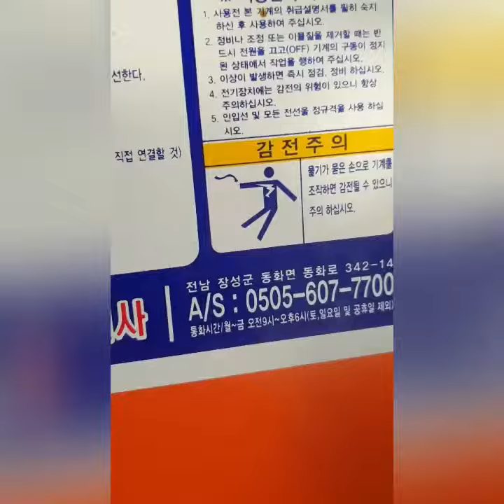두릅부각/엄나무순부각/오가피순부각/무우말랭이/흰민들레가루 만들기/건조기에서 말리기♡편한세상이다!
바우새미농원에서
힐링하기!
▉▉▉▉┈🍃❥⃟ㄱ
2021년4월15일
(목요일)
하루하루 일기
인스타그램,
유튜브에도 올리며
   ╭💞⌒🎀ヽ ))
   (〃ﾊﾉﾉﾉ 彡°),•))
     )◕`   〃〃ﾉ•°))
  ╰ ,    💍 ⸃'  ﾉ ﾉ
      ❤️ཽ҉아   멘❤️ཽ҉
  영상 구경하세용!